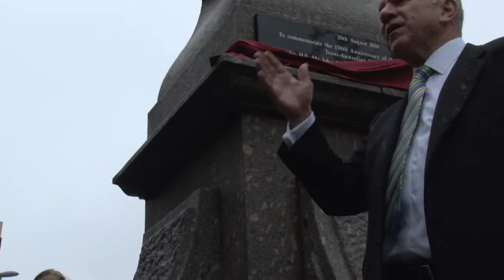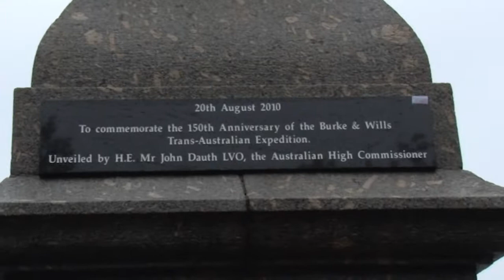Burke and Wills Trans-Australian Expedition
The 150th anniversary of the expedition lead by Robert O' Hara Burke and William John Wills.